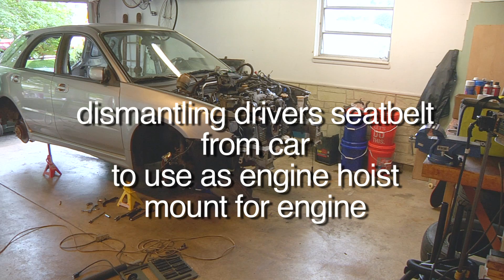Saab Engine Pull